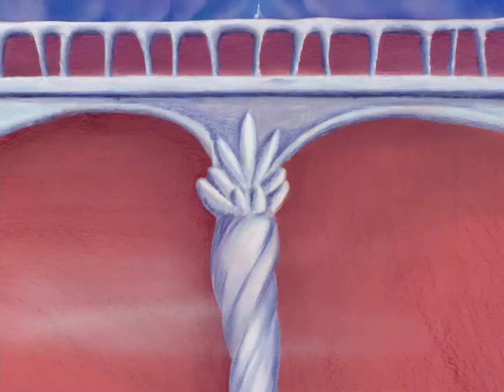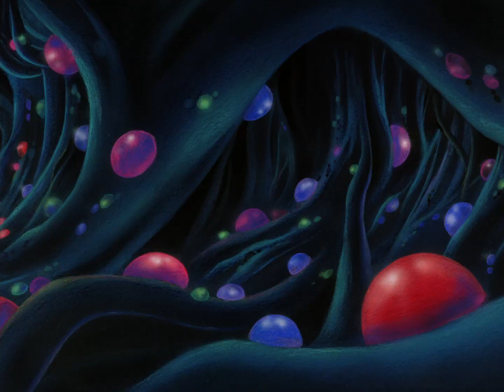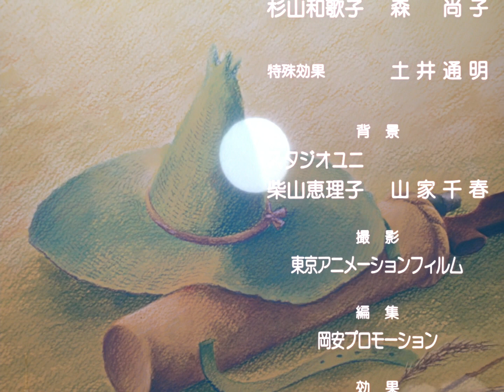Dorami chan: Aoi Straw Hat (1994 Short Film, AmazonJP RAW) [1080p]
1080p remaster of the final "Dorami-chan" short film for the 90th anniversary of Fujiko F. Fujio.

Dorami-chan Aoi Straw Hat (Dorami-chan: A Blue Straw Hat) is a film about Dorami, the younger sister of Doraemon, released on March 12, 1994.

Outline:
This was the fourth film starring Dorami, made as a concurrent film with "Doraemon: Nobita and the Three Dreamy Swordsmen". It is also the last film starring Dorami and the final Dorami film produced with the old cast.
Following the previous three films about Nobisuke, Nobita's ancestors, and Sewashi and his friends, this film does not feature any human characters, but only robot characters interacting and playing an active role.
The title comes from the blue straw hat worn by Crow, the semi-leading character.
The past three "Dorami-chan" series used Satoko Yamano's "Hello! Dorami-chan" was used as the theme song for the past three "Dorami-chan" series, but "Tomodachi nan nan nan nan nan" sung by KUKO was used for this film.
Until then, Doraemon films were shot in 4:3 aspect ratio and screened with top and bottom masks, using the masking vista method, but this is the first film shot in 16:9 aspect ratio (this method was recharged for a while after that, and was fully introduced in "Doraemon: Nobita's South Sea Adventure).
The original story was written by Fujiko F. Fujio and directed by Toshihiko Ando.
For distribution revenues, audience numbers, and distribution, see Nobita and the Dreamy Three Swordsmen.

Story:
Tokyo Ginza in the 22nd century. Dorami sees a scarecrow-shaped robot named Crow who has forgotten something, and follows him into a strange house to deliver it.
There, Crow is thrown out of the castle, and Dorami hurriedly rescues him. He has come to Princess Aurora's ball, which he longs to attend, but the Scarecrow has been shut out because he is not worthy of his status. Crowe loses confidence that he is just a scarecrow ., but Dorami encourages him and together they set out for Princess Aurora's castle.
Overcoming numerous obstacles and enemies, the two finally arrive at the castle. Once they open the door, the princess of their dreams is right in front of them. However, Crow does not want to open the door. He has realized that there is something more important than meeting the princess.

Voice Cast:
Keiko Yokozawa as Dorami-chan

Toshihiko Seki as Crow
A scarecrow-shaped robot. He is fascinated by Princess Aurora and tries to attend a ball to decide who he will marry, but is shut out. Saved by Dorami, he summons up all his courage and heads for the Demon Palace.

Daisuke Gozato as Big
One of the attendees at Princess Aurora's ball, he is a giant of a man, standing at least 5 meters tall. He attacks Dorami and Crow, but is struck by lightning on the head with Dorami's gadget and crumbles away.

Hayumi Tadashi as Faith
One of the attendees at Princess Aurora's ball. She emits rays of light from her eyes that petrify everything. She attempted to turn Dorami and the others to stone, but the ray was bounced back by a compact mirror held by Crow, and she herself was turned to stone.

Naoki Tatsuta as Pump
One of the attendees at Princess Aurora's ball. He spewed out a torrent of water, causing Dorami and his friends to suffer, but his mouth was blocked by Dorami's ribbon, and when a drowning Crowe was on top of the ribbon, the weight of the ribbon caused him to fall into the water.

Chie Kamishiro as Heart
The main body of Big, a small heart-shaped robot, as its name suggests. Even after Big's body is destroyed, it still pursues Dorami and his friends by manipulating its fragments. However, the fragments were destroyed with a single blow from Crow's hunting rifle, and he himself was blown away like a bullet.

N/O as Princess Aurora
A beautiful princess who lives in a castle deep within a magical palace.

Original Story: Fujiko F. Fujio
Director: Toshihiko Ando
Screenplay: Miho Maruo
Animation Director/Layout: Yoshihiko Takakura
Art Director: Seiko Akashi
Director of Photography: Masahiro Kumagai
Sound Director: Akira Okuma
Animation Checker: Tetsuro Kaku
Color Designer: Teruya Miwako
Original Drawings: Owashi Hidetoshi, Hayashi Shizuka, Takakura Yoshihiko, Sasaki Masakatsu
Animation: Daizo Productions, Asunaro Studio, Telecom Animation Film
Finishing: Trace Studio M
Special Effects: Michiaki Doi
Backgrounds: Studio Uni
Cinematography: Tokyo Animation Film
Editing: Okayasu Promotion
Effects: Akihiko Matsuda (Fizz Sound Creation)
Recording Studio: APU Studio
Sound Recording: Nobuhiro Shibata, Satoko Akaza
Recording Production: Audio Planning You
Production Assistant: Ryoka Iikusa
Title: Akira Michikawa
Developer: Tokyo Developing Studio
Production Progress: Hiroaki Shimura
Production Desk: Kumi Ogura
Producers: Betsushi Soichi, Masuko Soujiro, Koizumi Mimei
Production Support - FUJIKO PRO, ASATSU
Production: SHIN-EI ANIMATION, Shogakukan, TV ASAHI